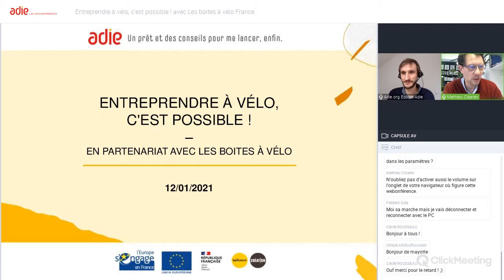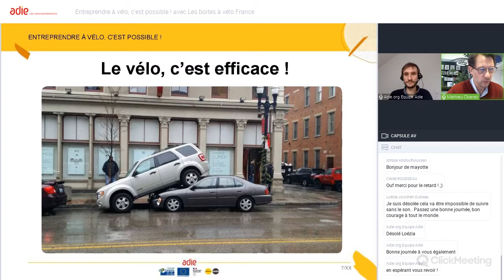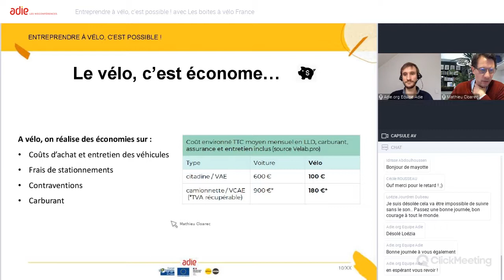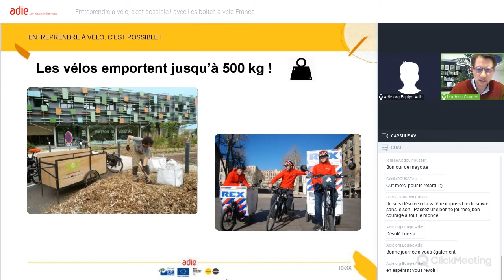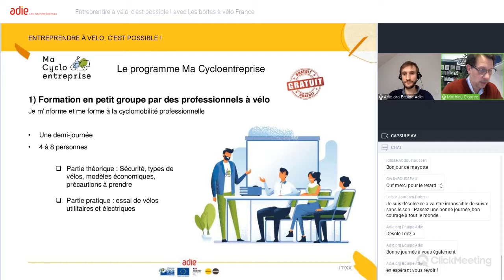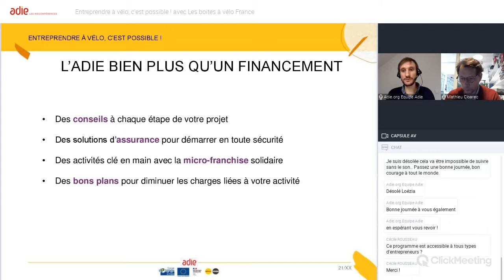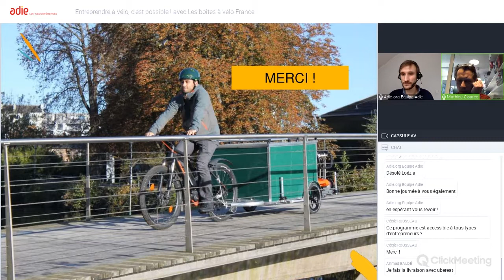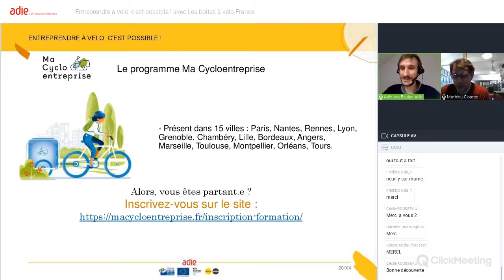Webconférence Adie : Entreprendre à vélo c'est possible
présentation des avantages de la cyclomobilité, des formations et des aides disponibles pour lancer ou poursuivre son activité en vélo
Date : 12/01
Animateurs : Mathieu Cloarec de Boite à vélo France et Cyrille Pouget chargé de projet à l'Adie
Vous souhaitez participer aux prochaines webconférences de l'Adie ? C'est gratuit